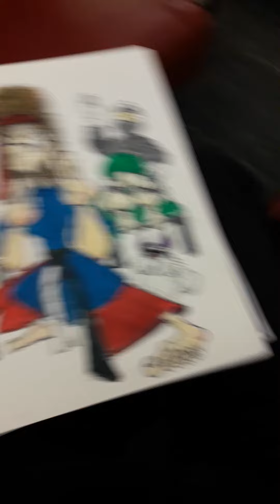"patient in half night 2 SA021922"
WIP 2